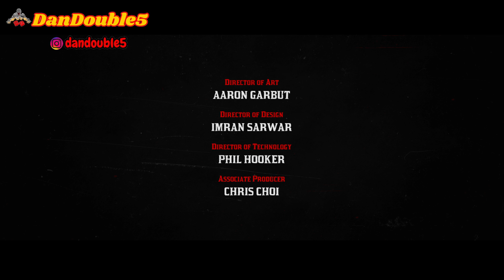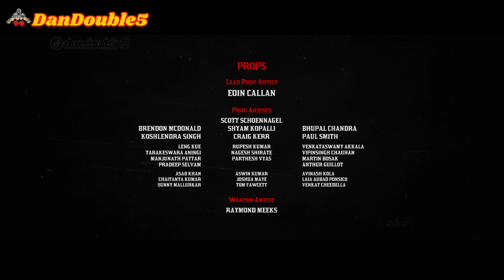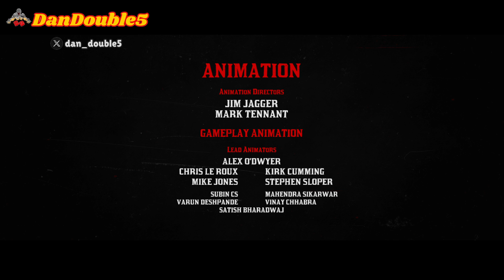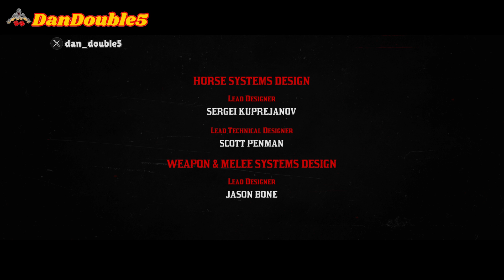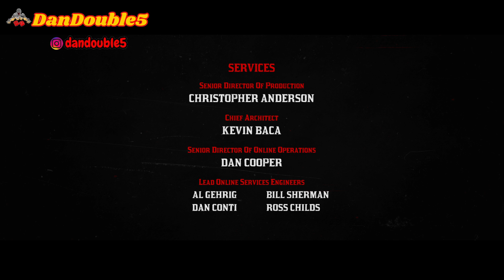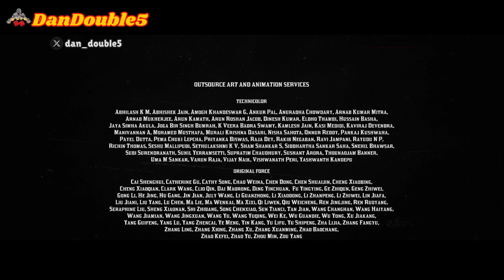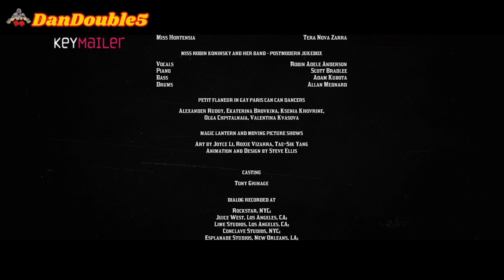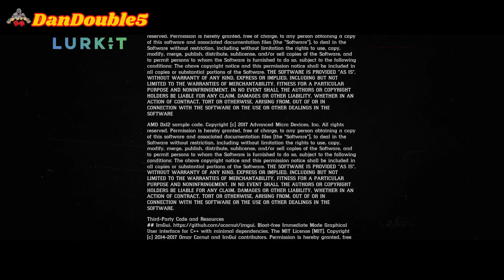#31 Finish - The End of the game after 82hours of playthrough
If you want to buy cheap price. try this will get the cheapest game and it will help me to make more giveaways ...

🙏🏻 EVERY LIKE COUNTS! IF YOU LIKE WHAT I DO, DON'T FORGET TO SUPPORT ME !!!
*** Alerte speciale la 7,9,12 si 30 euro .
⛔️ NU FAC PROMOVARI LA ALTE CANALE DE YOUTUBE !!! ⛔️
⛔️ I DO NOT DO PROMOTIONS ON OTHER YOUTUBE CHANNELS!⛔️
💰 TOP DONATORI LAST 7 Days 💰

🖥 MY setup:

Processor: Ryzen 7,5800,3,8 ghz
Motherboard: Rog Strix x570-e Gaming
Graphic: Rtx 3080 10gb
Ram: 2x16gb ddr4 3200 mhz
Hdd m2 ssd 1024 gb
Ps4 Console.
Capture card HD60S+
Capture card ASUS  CU4K30
2 x monitors : Samsung 24
Keyboard: Razer Black widow rz03
Mouse: Logitech G 502
Web : Logitech c922
Mic : HyperX soloCast
Headphones: i have manny..and still need more...
Logitech g29 drivewheel,pedal and gearshifter.

💣 Va astept pe comunitatea BALKAN

                      ❗️ ATENTIE ❗️

🔞 ACEST PROGRAM NU ESTE RECOMANDAT MINORILOR!
🔇 PE ACEST LIVE  ESTE POSIBIL SA EXISTE LIMBAJ LICENTIOS!
⛔️ ACESTA ESTE UN PAMFLET SI TREBUIE TRATAT CA ATARE!ORICE ASEMANARE CU PERSOANE REALE ESTE PUR INTAMPLATOARE.
❌ DONATIILE NU SUNT OBLIGATORII! SUNT STRICT OPTIONALE.DONATIILE NU SE RETURNEAZA!
🔞 THIS LIVESTREAM IS NOT SUITABLE FOR CHILDREN!
🔇 ON THIS LIVESTREAM IT IS POSSIBLE TO EXIST LICENSED LANGUAGE!
⛔️ THIS IS AN ENTERTAINMENT CHANNEL AND MUST BE TREATED AS SUCH!
❌ DONATIONS ARE NOT OBLIGATORY! THEY ARE STRICTLY OPTIONAL. DONATIONS ARE NOT RETURNED!!!